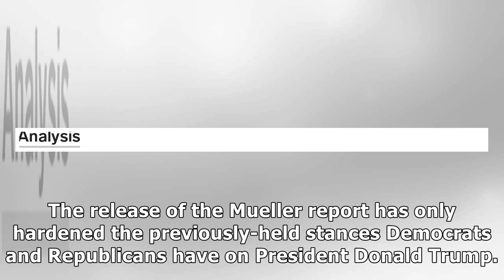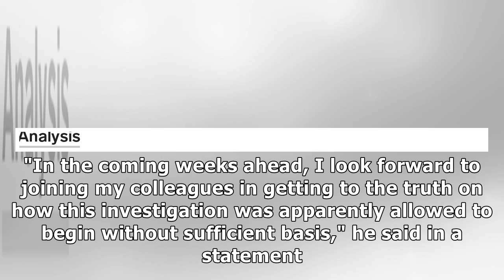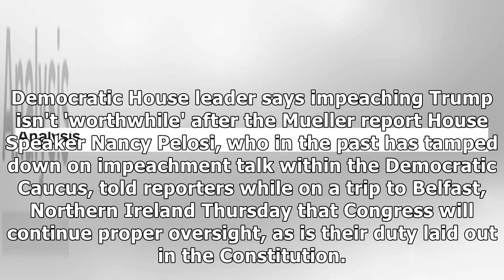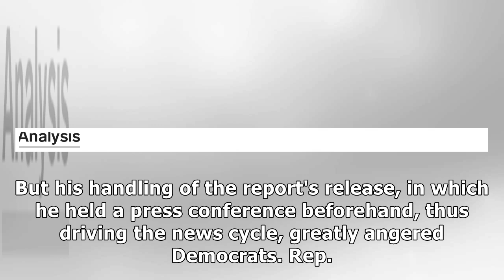The Mueller report changes nothing for Congress, which will remain as fiercely divided as ever